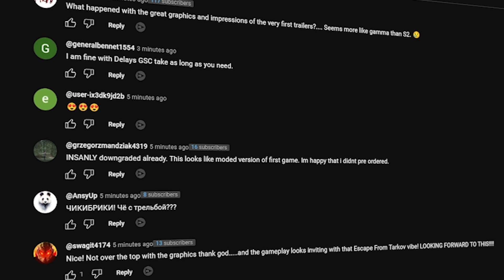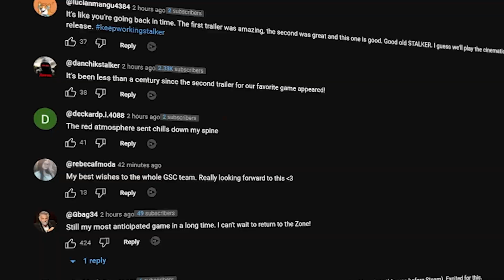STALKER 2 has been severely downgraded...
The recent STALKER 2 trailer has been released showing some significant downgrades in not only visual quality, but performance as well. I have some concerns about the launch, which has been delayed until Q1 2024 and I want to talk about it.